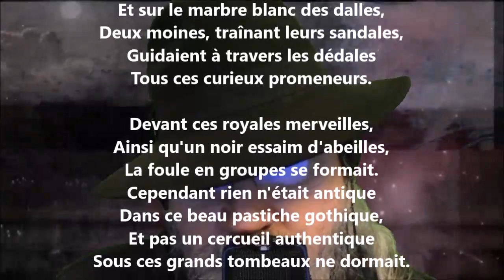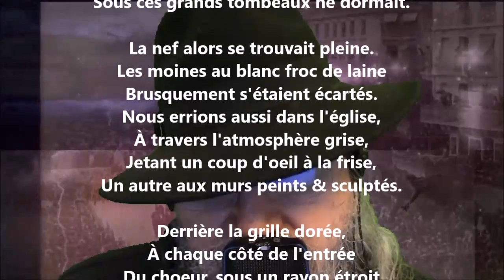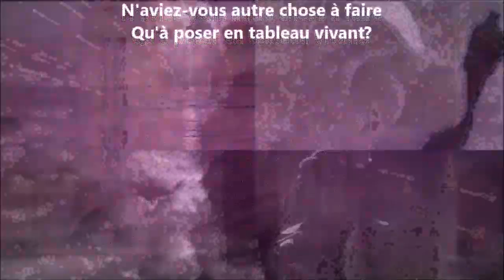L'abbaye - Louisa Siefert lu par Yvon Jean